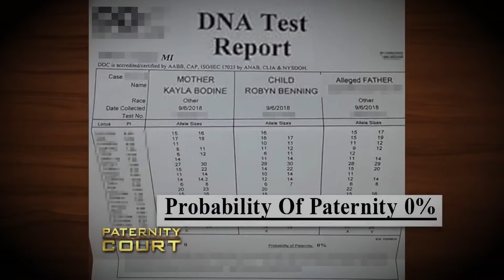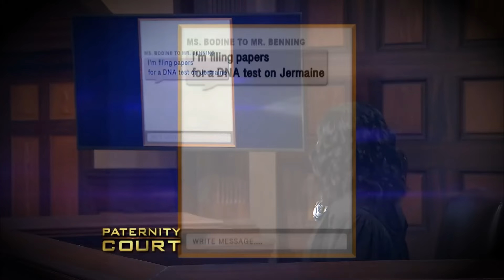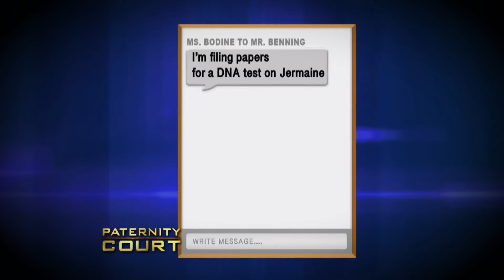INNOCENT Husbands On Paternity Court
INNOCENT Husbands On Paternity Court. In this video, we go over INNOCENT Husbands On Paternity Court.